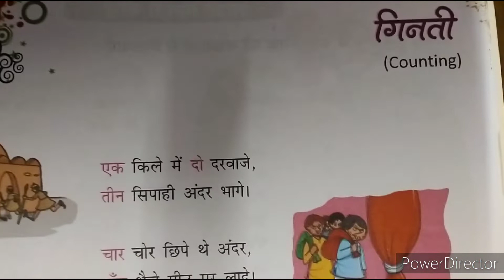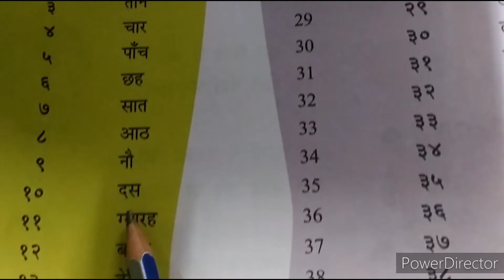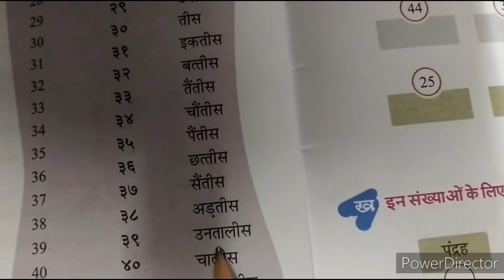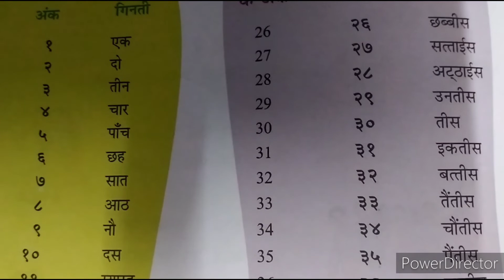10Feb Class-1st Sub-Hindi Part-20